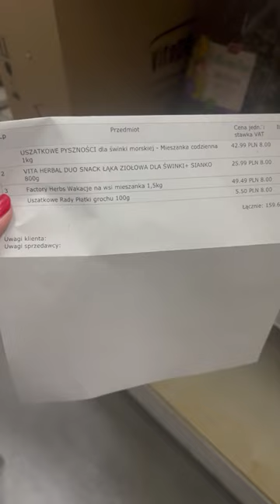Pakowanie paczki dla klienta rzeczami dla świnki morskiej 🐹